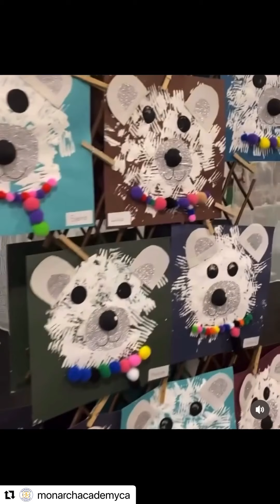・・・ 🎉 Wrapping up another incredible school year! 📚 From unforgettable moments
🎉 Wrapping up another incredible school year! 📚 From unforgettable moments in the classroom to epic adventures with friends, this year has been full of growth and memories. 🌟 Swipe through to relive some of our favorite highlights! 📸 SchoolYearMemories ClassOf2024 GoodbyeSchoolYear monarchacademy mississsuga